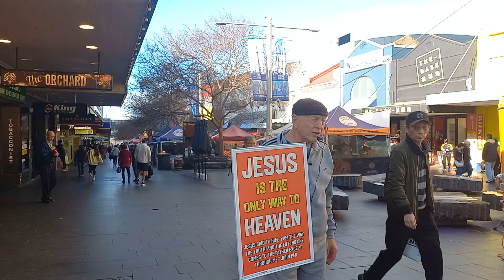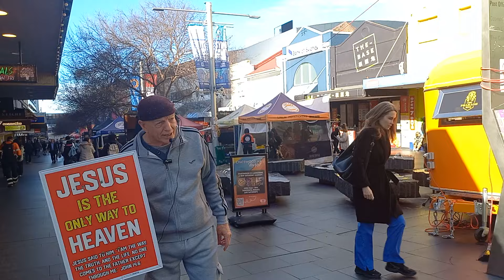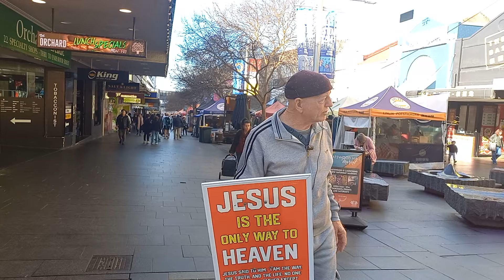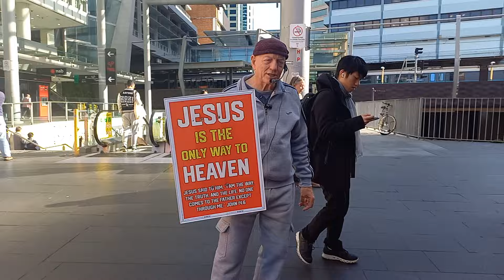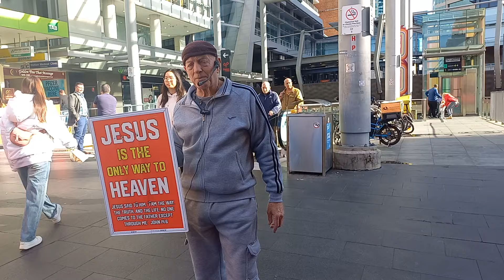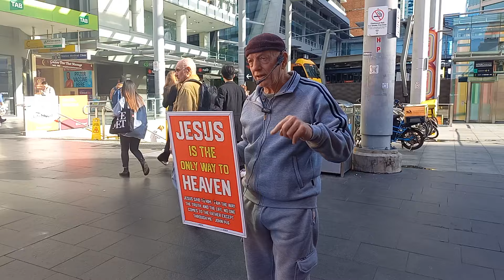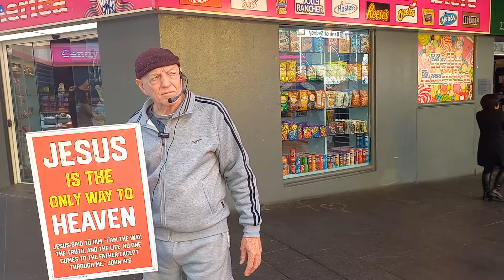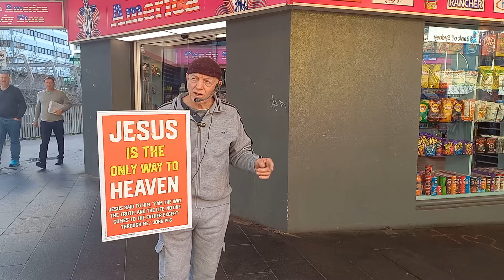Phillipians 2 in Chatswood - 02082024